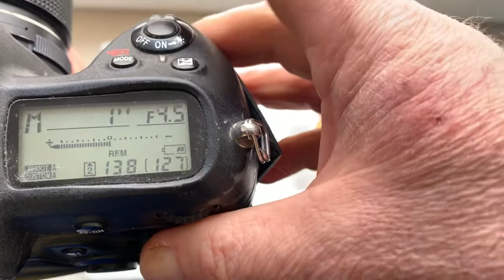Одуванчик Лушникова для Nikon. (Для Дениса Д.)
Для Гелиос-81Н 50 mm/f2.0
По вопросам покупки пишите на почту:
Андрей Курьянов.
Внимание жителям РФ!
Я живу в Украине и все отправки делаю из Украины!
Если вам нужен Одуванчик Лушникова — пишите напрямую Виктору Лушникову, он живёт в РФ. Его сайт легко найдёте в сети.